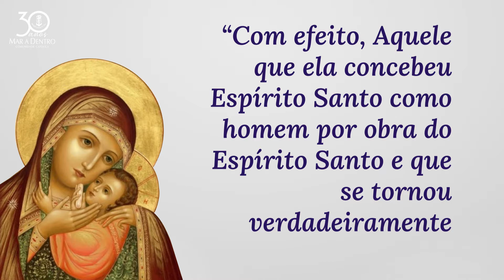THEOTOKOS: A origem do título de SANTA MARIA, MÃE DE DEUS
O título de Nossa Senhora como Theotokos (Mãe de Deus) foi um ponto crucial na história da Igreja. Esclareceu a crença da Igreja em Jesus Cristo e deu uma confirmação adicional sobre a natureza da encarnação de Cristo. O que a Igreja acreditava sobre Jesus desde os tempos apostólicos foi ratificado no Concílio de Éfeso. Além disso, a concessão desse título confirmou o papel privilegiado de Maria na história da salvação e aprofundou a compreensão do grande mistério que ocorreu em seu ventre.
"Juan Sánchez - Now The Silence" está sob uma licença Creative Commons (cc-by)